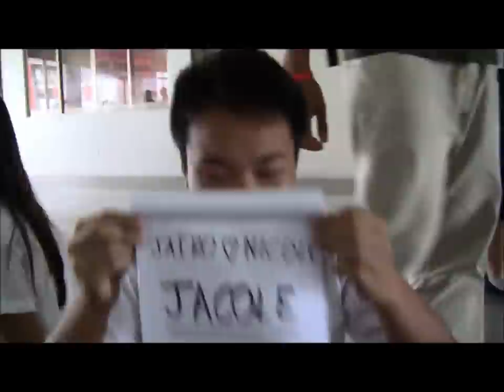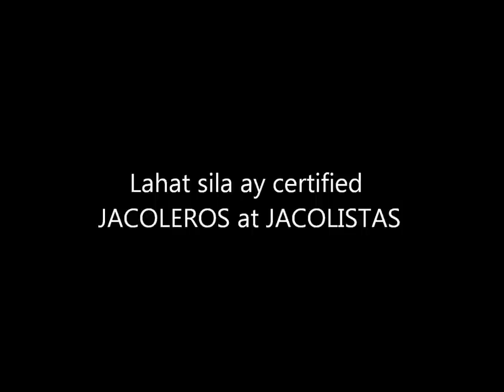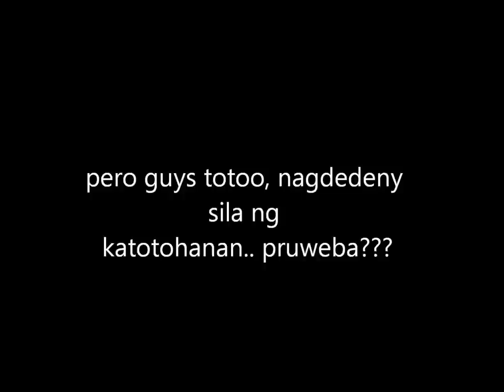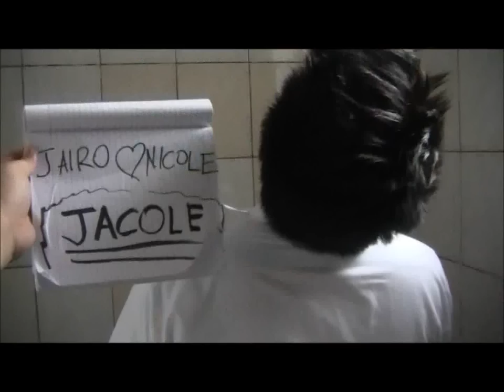JaCole Love TEAM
Jacoleros and Jacolistas of Yuh Chiau (Seniors 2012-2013)